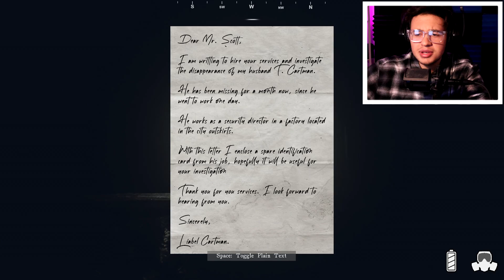lemme show you guys why i dont play horror games anymore.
Horror games aint it. But today i played two of them actually lol.

First horror game: KOJOUJI
Second one: Delusion